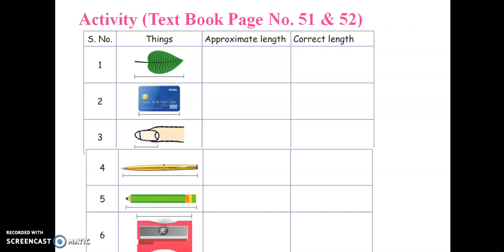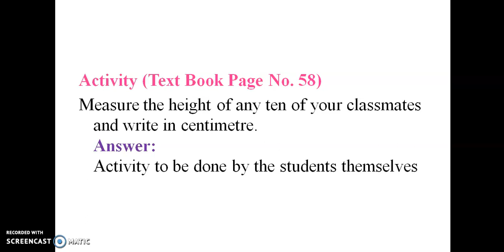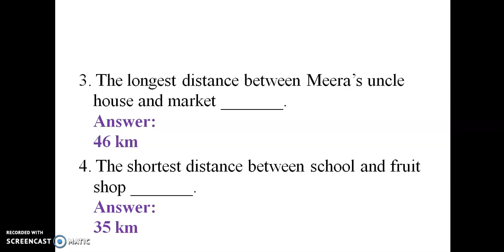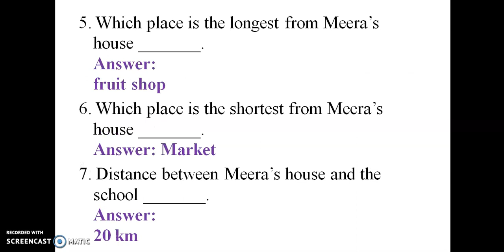Book Exercise Intext Questions 4th Standard 1st Term Measurements Maths Samacheer Kalvi Unit-4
புத்தகப் பயிற்சி 4.5 4 வது தரநிலை 1 வது கால அளவீடுகள் கணிதம் சமச்சீர் கல்வி கணித பிரிவு -4